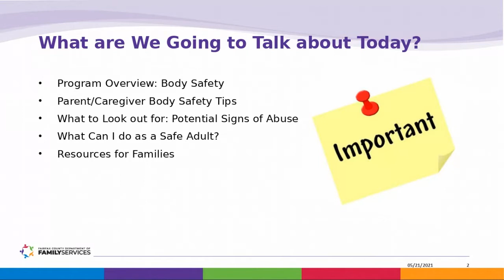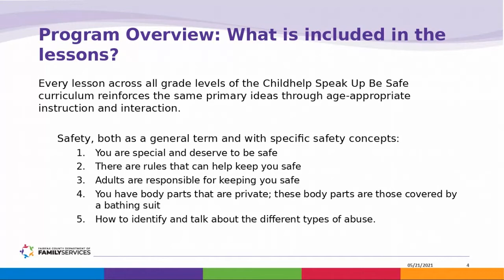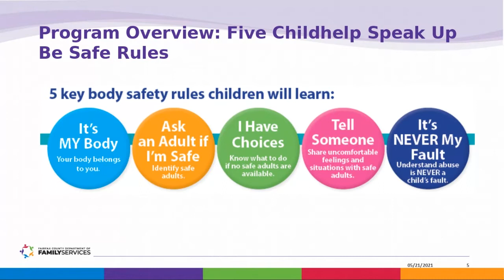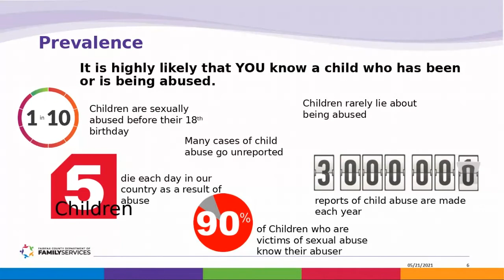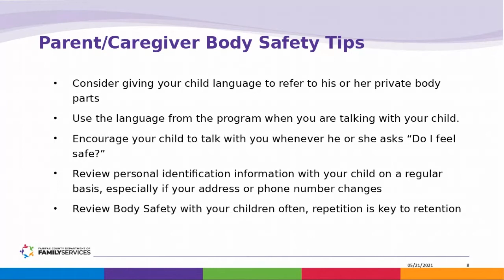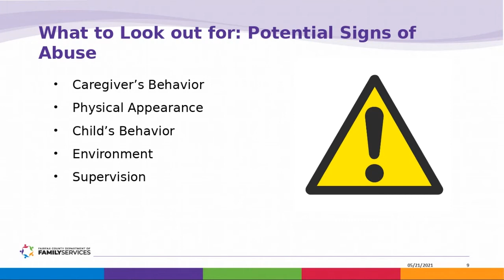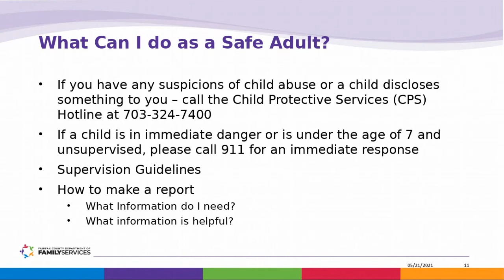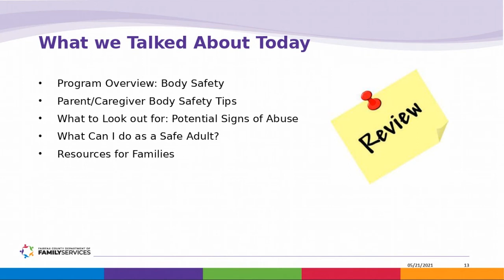How to Talk to Your Children about Body Safety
There are a lot of important conversations that we need to have with our children, and how to treat your body, and allow others to treat it, is one of them.  It can be challenging to figure out where to begin and what is age appropriate.  This webinar is about how to talk to our children about body safety and how to register for a Body Safety class that you can use to support your effort.

Join us to learn more about the following:
• Program Overview: Body Safety Education Program for children
• Parent/Caregiver Body Safety Tips
• What to Look Out For: Potential Signs of Abuse
• What Can I do as a Safe Adult?
• Resources for Families

Presented by Francesca Watson, Body Safety Program Coordinator, Fairfax County Department of Family Services.